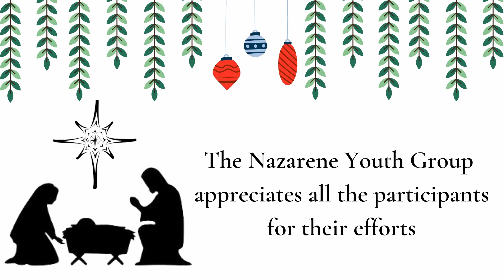Crib and Star making by OLN parishioners 2021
The Nazarene Youth Group presents the cribs and stars made by our parishioners. We are sure watching these wonderful cribs will fill you with awe and amazement. We thank all our enthusiastic participants for sending their entries .
Regards
Nazarene Youth Group